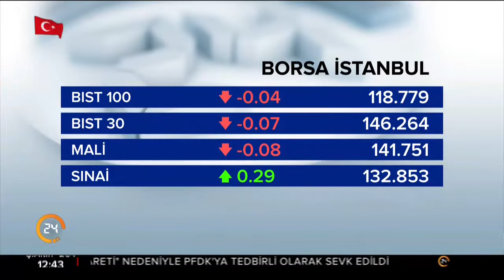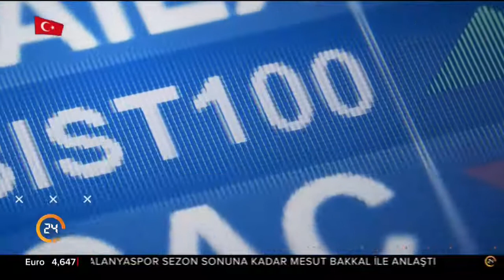Kahve Molası (28.02.2018)